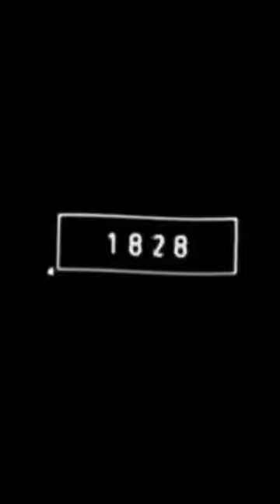2023 giant pangolin vs 5000 bce giant pangolin